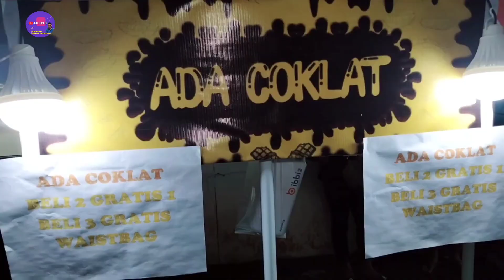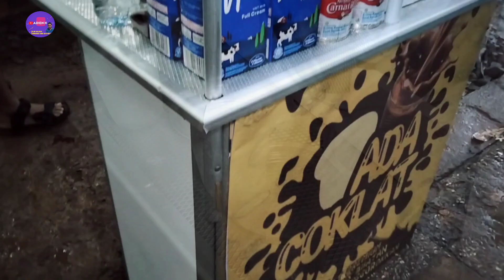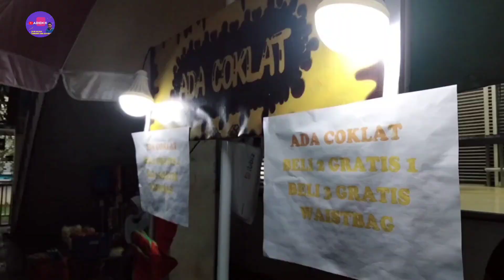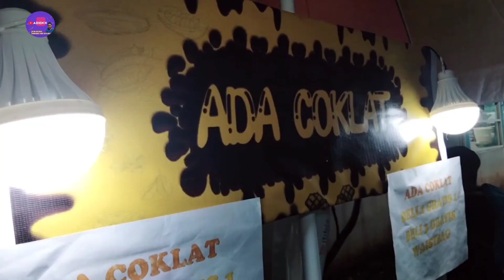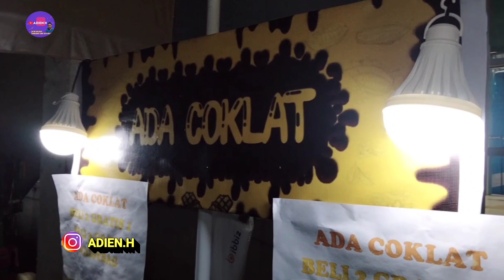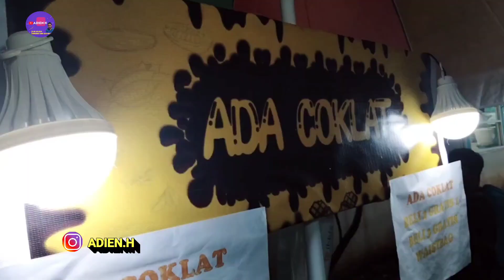CARA BUAT ES COKLAT YANG LAGI VIRAL RESEP NYA LIHAT DI YOUTUBE LANGSUNG BISA JUALAN MODAL KECIL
Lagi-lagi ada es coklat viral jualan baru beberapa jam saja sudah habis terjual ide resep dan cara membuat hanya lihat di youtube sudah bisa usaha jualan es viral kekinian 2022 ini dengan modal kecil untung besar,ide bisnis minuman viral paling laris banyak sekali para pemula yang ingin membuka usaha es coklat seperti ini hanya dengan modal coklat bubuk 500mg dan susu full cream saja langsung bisa jualan seperti ini, simak video semoga bisa menginspirasi

ADA COKLAT
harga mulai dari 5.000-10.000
lokasi: Depan pintu keluar masuk terminal busway Pinang Ranti
Jl. Raya Pd. Gede No.18, Pinang Ranti, Kec. Makasar, Kota Jakarta Timur, Daerah Khusus Ibukota Jakarta 13560